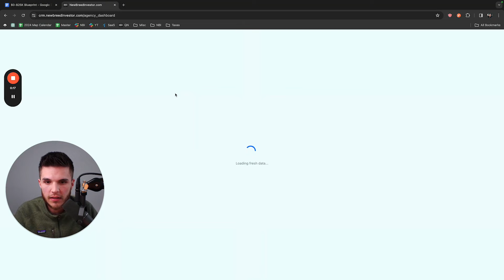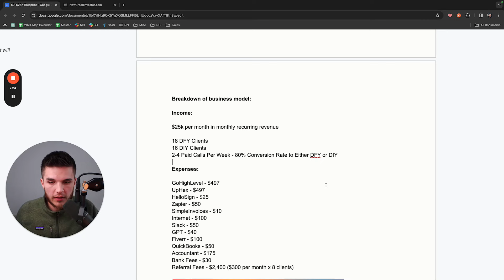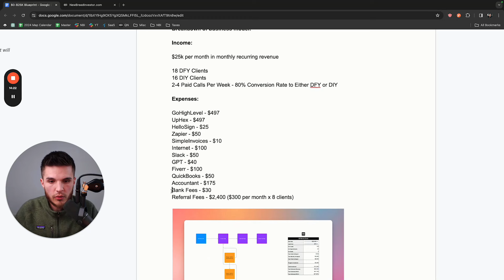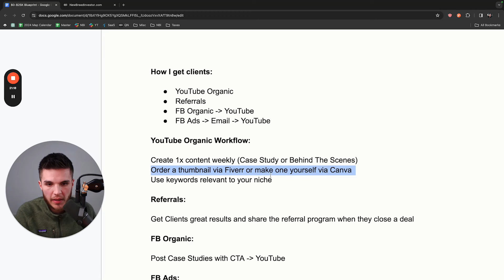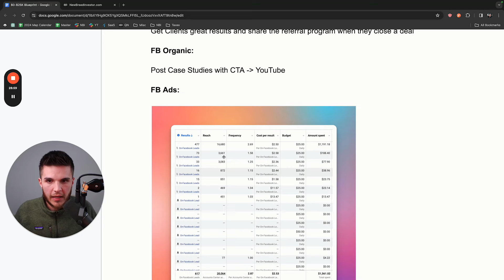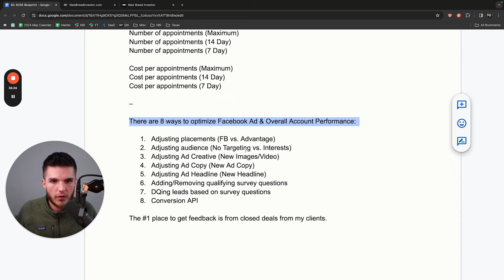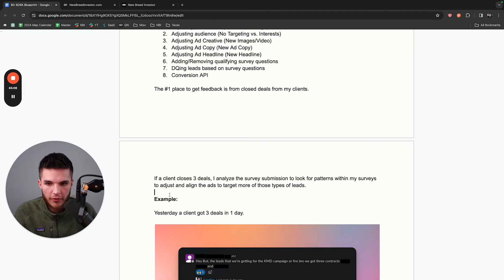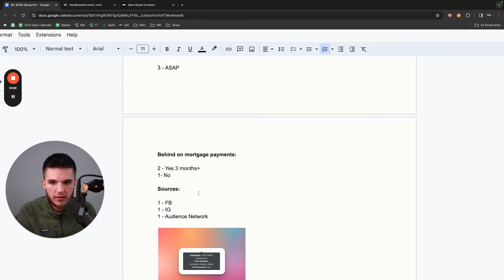How I Make $833 Per Day GoHighLevel SMMA (Free Tutorial)